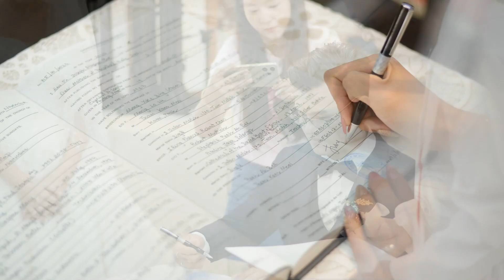Eason + Iling | 16th Dec'23 | SlideShow